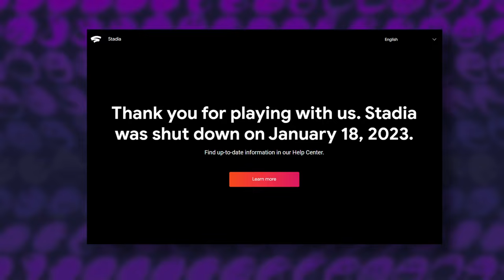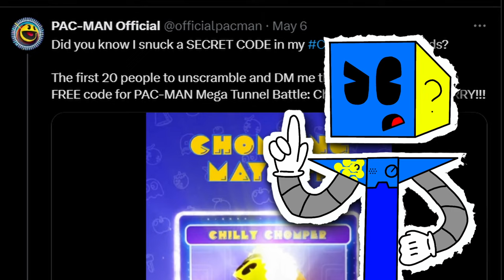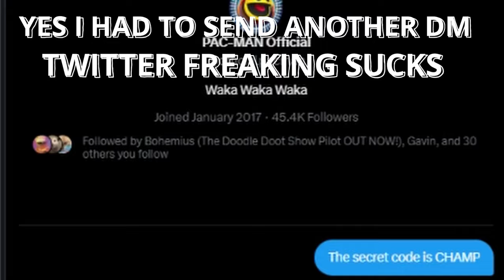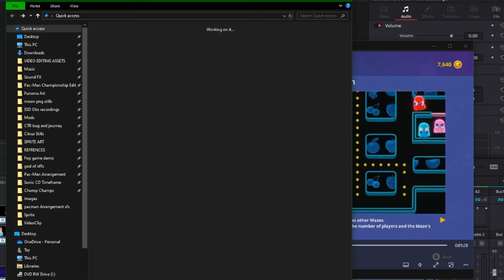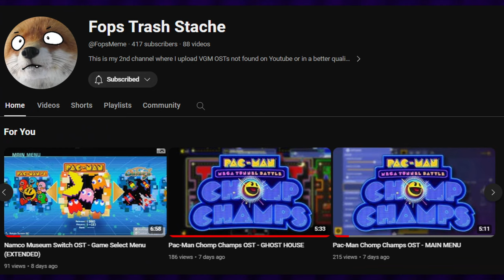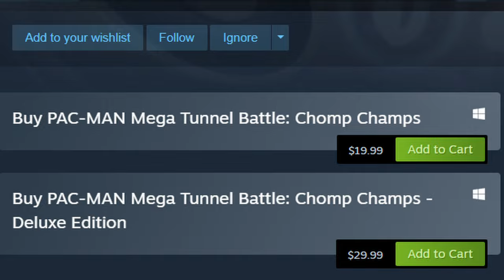Pac-Man Mega Tunnel Battle: Chomp Champs - Pac with problems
Pac-Man Chomp Champs is finally out! I got the digital deluxe version to review it 7 days early and man I have some mixed feeling about this game.
Its fun but it has its problems...

-Ipodtouch0218
-Soul
-Redd Potato
-Tarantula
-Krystal Fang

COOL POTATO MEMBERS!
-Bravo
-Icy Cubey
-Dice
-Burgnut
-OnyxFjord

- Neki
- NickGames8
- Cool Pringles
- Juan 23
- Star husky
- Myles
-Poppa Boi